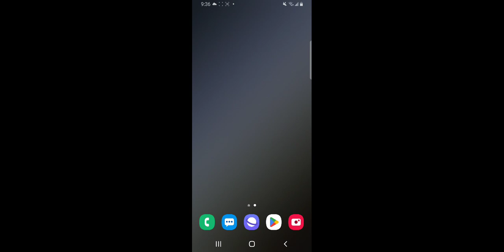Lanzhou To Xian 665 km Bus Terminal.